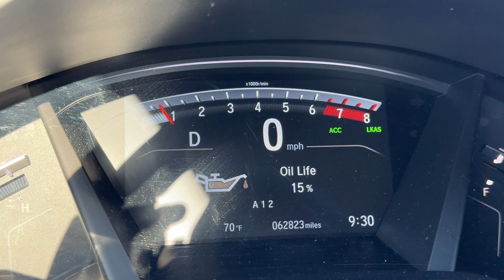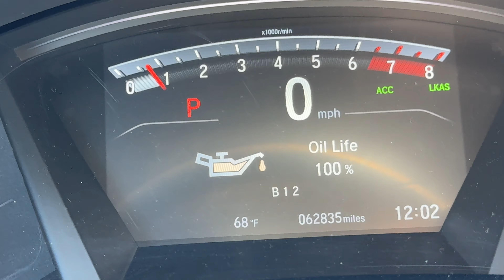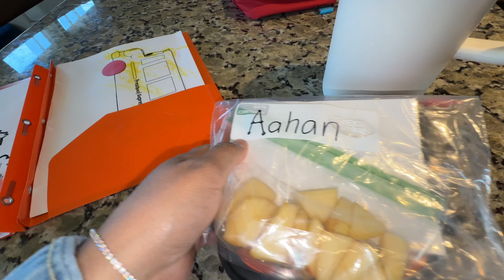আমেরিকাতে School এ আমাদের বাচ্চারা কতটা Safe? 🇺🇸 আমরা মা বাবা হয়ে কি Step নিতে পারি